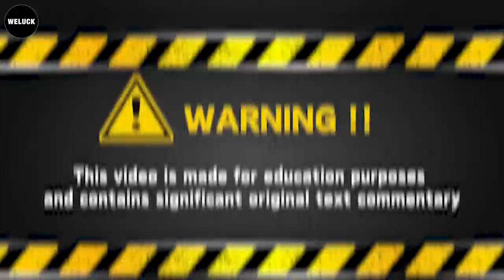30 Tragic Moments! Drunk Driver With Extreme Speed Got Instant Karma | Idiots In Cars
30 Tragic Moments! Drunk Driver With Extreme Speed Got Instant Karma | Idiots In Cars
I can't believe how lucky everyone is that disaster was narrowly avoided of idiots in cars. Please, wait for the train to pass! Man, it's better to take the extra time to find a wider spot. Please, for the sake of everyone's safety, take that extra moment to look before you move. Owners Australia of idiots in cars. Obviously the Lexus is at-fault, but so is the Subaru in the second impact. Would Lexus pay for front damage and Subaru pay for rear damage on a second claim? Even if you have the right of way, it's crucial to be cautious and aware of other vehicles on the road of idiots in cars. Oh dear! Imagine the danger if that cargo shifts while driving. Secure your load properly! This is not the first time this has occurred with a car coming out of a car wash. A sensor error in the SUV speed controller of idiots in cars? Someone in a Chevrolet Corvette and Lamborghini were speeding in the far left lane, when both drivers lost control. Pray that all of them are fine. Location in Brooksville, Florida of idiots in cars.
30 Shocking Moments! Idiots Insane Rollover Crash Caught On Camera Got Instant Karma |Idiots In Cars